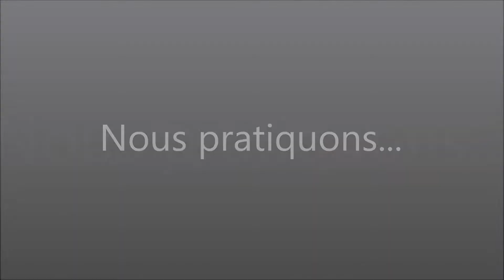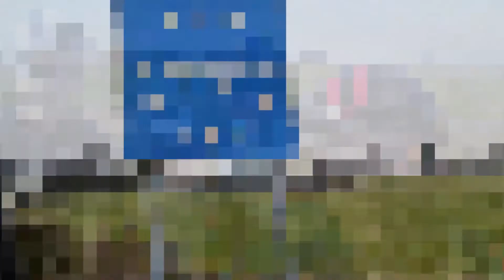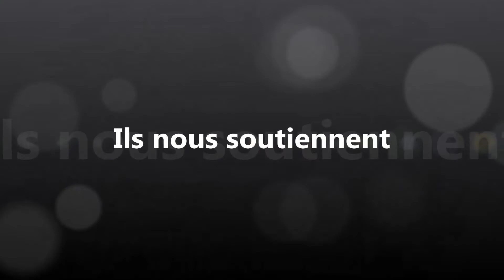Team Samara Cyclisme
Présentation du club